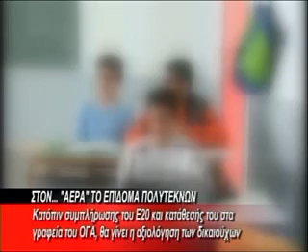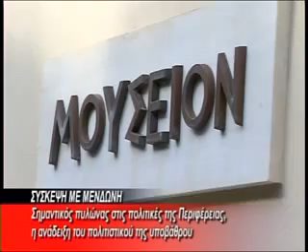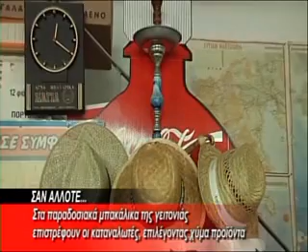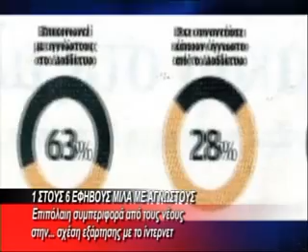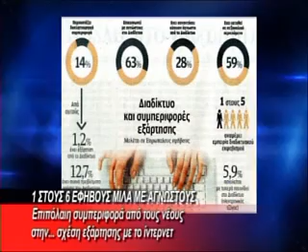BRADINO 05 02 2013